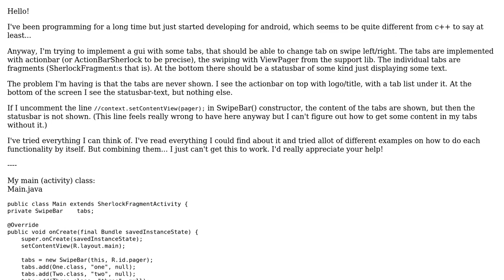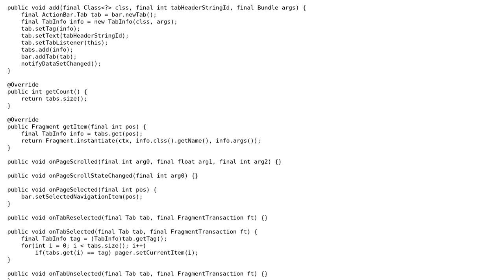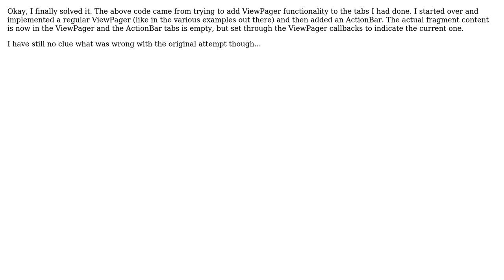Android gui with actionbar, fragments and viewpager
With thanks & praise to God, and with thanks to the many people who have made this project possible! You are responsible for your own actions.